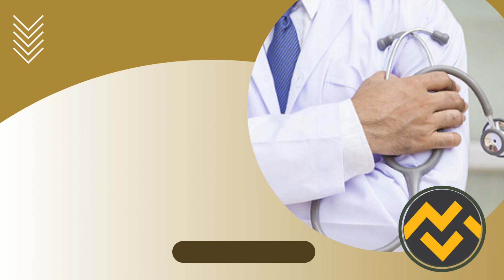Apostila EBSERH 2023 Enfermeiro - Saúde Mental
➔ Cadastre-se para receber atualizações de todos os concursos 2023. Adquira agora sua apostila para o Concurso da EBSERH 2023 Enfermeiro - Saúde Mental